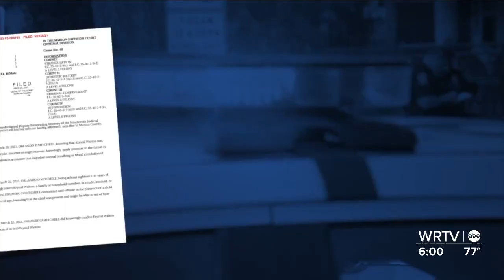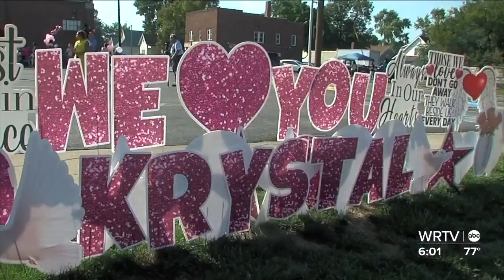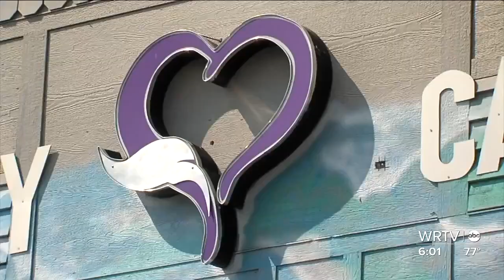Family remembers Krystal Walton 1 year after she was killed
WRTV's Rachael Wilkerson sits down with the family of Krystal Walton who was shot and killed outside a daycare one year ago.